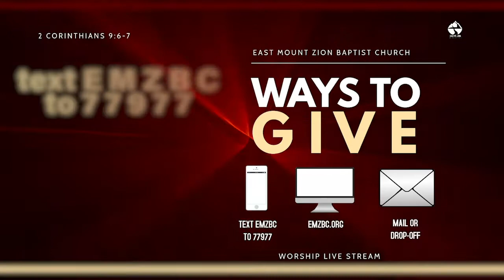THE LIVING ROOM: Journey Through The Life Of Abraham • FEB 03, 2021 • EAST MT. ZION BAPTIST CHURCH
Bible Study: Life of Abraham's Oppositions Explained
Road Blocks To Imagination Sermon Series

East Mt. Zion Baptist Church
Reverend Brian A. Cash, Pastor
9990 Euclid Ave.
Building The Kingdom ǀ Sharing Love ǀ Cultivating Faith

For more information Download the East Mt. Zion MyChurch App Today!
Available on: Google Play & Apple Store
Search: East Mount Zion Baptist Church

𝐏𝐋𝐄𝐀𝐒𝐄 𝐒𝐄𝐍𝐃 𝐘𝐎𝐔𝐑 𝐓𝐈𝐓𝐇𝐄𝐒, 𝐎𝐅𝐅𝐄𝐑𝐈𝐍𝐆𝐒, 𝐀𝐍𝐃 𝐆𝐈𝐅𝐓𝐒 𝐔𝐒𝐈𝐍𝐆 𝐓𝐇𝐄 𝐅𝐎𝐋𝐋𝐎𝗪𝐈𝐍𝐆:

• PUSHPAY on your mobile device (Text EMZBC to 77977)
• Mail Check or M/O to EMZ, 9990 Euclid Ave., Cleveland OH 44106
• Drop Box Slot by Suzie Lee Lounge (S.E. side of bldg.)
• Drop off Envelope at Church Office Mon. - Fri. 10A - 3P
• Bill Pay through your bank